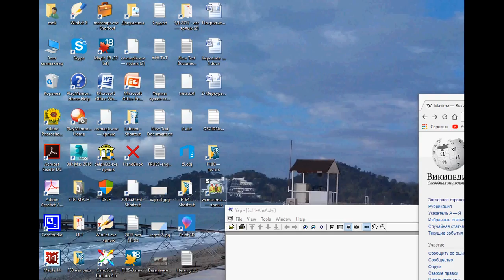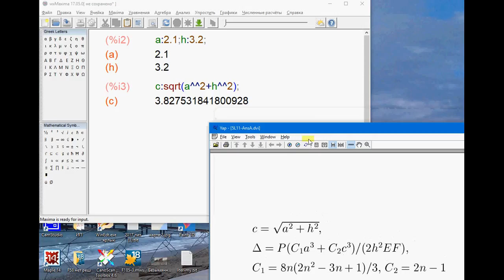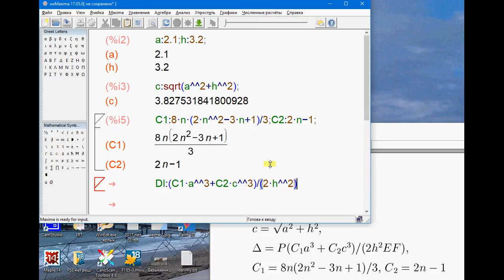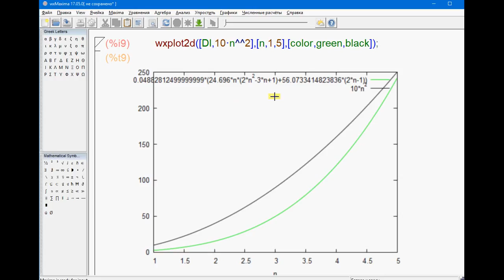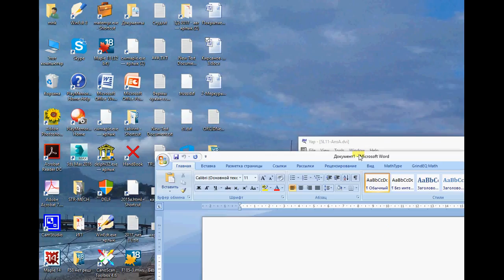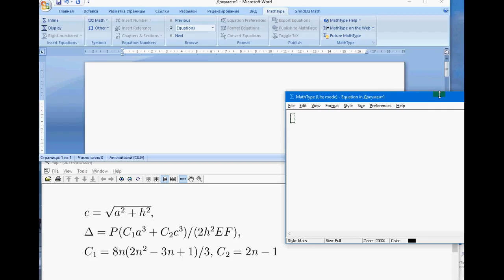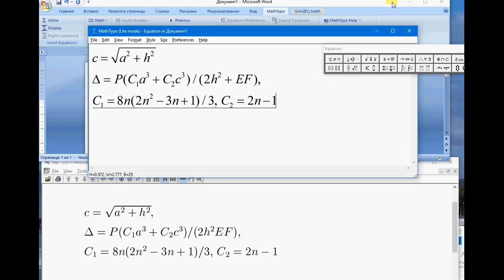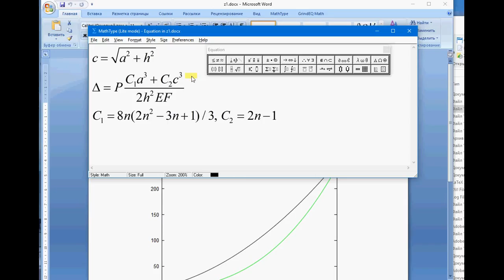Знакомство с Maxima и MathType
Задание для студентов 1 курса (Ознакомительная практика, сентябрь 2017). Учимся в программе Maxima вычислять по формуле и строить график. Осваиваем MathTypeMathType.